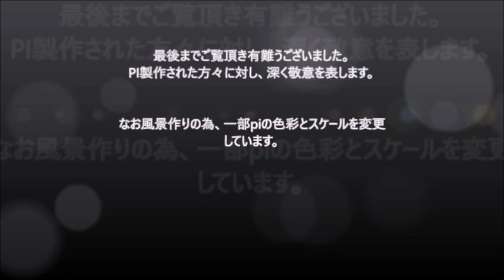”哀愁列車 ”（ 三橋美智也 ）RailSim 2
‹昭和歌謡›  作詞:横井弘／作曲:鎌多俊与
1956年   三橋美智也の楽曲